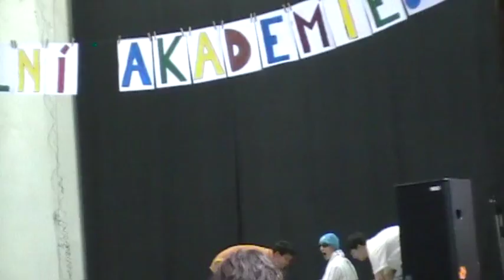Tunac Tunac Tun akademie Zš kokory.MOD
Základní škola , nebo zvláštní škola ??? co z toho :D !!!

Zš Kokory Poslední akademie rok 2010 :)